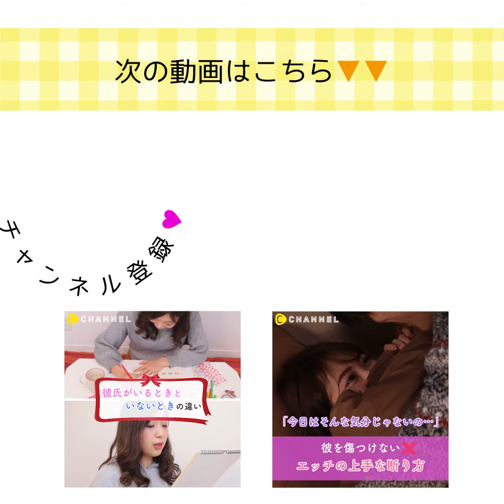インドア派のカレ。どんなデートができるかな♡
①インドア派のカレ。どんなデートができるかな♡

1.お弁当作りを理由に”低予算ピクニック”
point：近くの公園にサクッといくのも◎

2.座り続けるだけでOK”まったり鈍行電車の旅”
point：景色もゆったり楽しめるし疲れない♡

3.外だけと室内”すぐ行ける映画館”
point：終わっても映画の話で盛り上がれる♡

4.「そこのコンビニまで一緒に行こうよ」”おうちの近所を散歩”
point：ついでに寄り道も楽しんじゃおう♡

②今まで振り回してごめんね。男の子がしたいデート３選
男性が本当にしたいデートってどんなデートなんでしょう？
デートスポットとして人気のディズニーランド！
ですが、男性の37%は正直苦手という結果が…

③1000円もかけずにマンネリ突破デート♡ほんと？
いつものデートに飽きてしまったカップルにオススメ！《雑誌スナップデート》
彼氏と一緒に街中ぐるぐるしながら、モデルさんみたいにポーズを本気でとって、撮影しちゃおう！